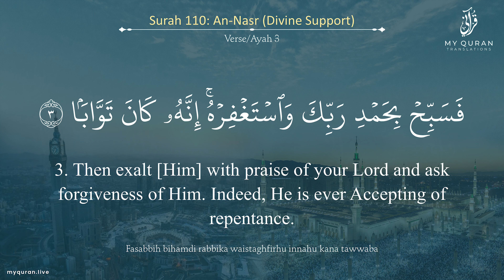110 Surah An Nasr With English Translation By Sheikh Abdul Wadood Hanif